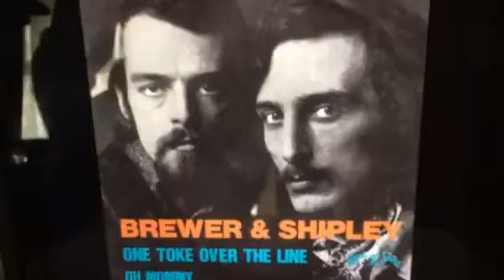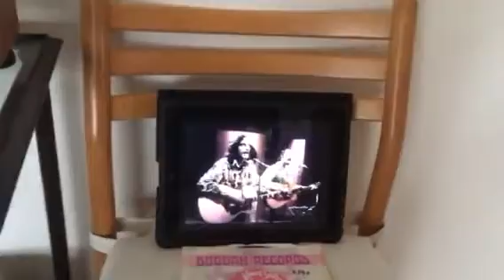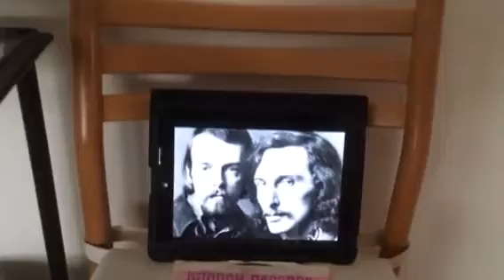“One Toke Over The Line” : Brewer & Shipley : 1971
From Kama Sutra Single KA 516